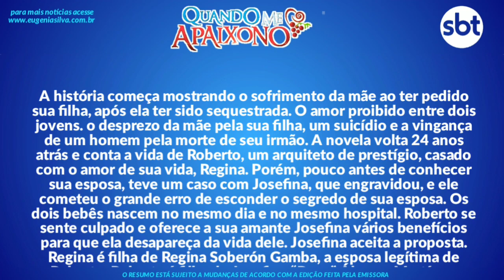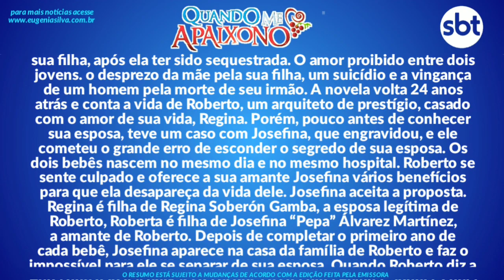Quando Me Apaixono 20/07/20 (20 de Julho) Segunda-Feira (Capítulo 01) Resumo Completo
Cuando me enamoro (Brasil: Quando Me Apaixono ) é uma telenovela mexicana produzida por Carlos Moreno Laguillo para a Televisa.  É uma história original de Caridad Bravo Adams, sendo um remake da telenovela La mentira, produzida em 1998. A trama é protagonizada por Silvia Navarro e Juan Soler, com participação especial de Sebastián Zurita e antagonizada por Rocío Banquells, Jessica Coch e Lisardo Guarinos. A história começa com o nascimento de duas meninas, Regina e Roberta; ambas são filhas de Roberto Gamba (Sebastián Rulli), mas de mães diferentes. Enquanto Regina é filha de Regina Soberón Gamba (Lidia Ávila/Julieta Rosen), a esposa legítima de Roberto, Roberta é filha de Josefina "Pepa" Álvarez Martínez (Margarita Magaña/Rocío Banquells), a amante de Roberto. Quando Roberto diz a Pepa que não vai deixar sua esposa e sua filha Regina, aquela, cheia de raiva depois de causar a morte de Roberto, decide raptar a filha de Regina para se vingar dela e fazê-la sofrer. Pepa muda o nome de Regina para Renata e foge com as duas meninas, deixando Regina despedaçada pela perda de sua filha.